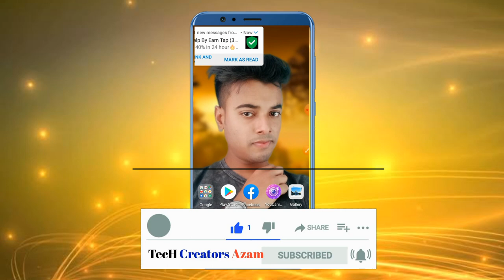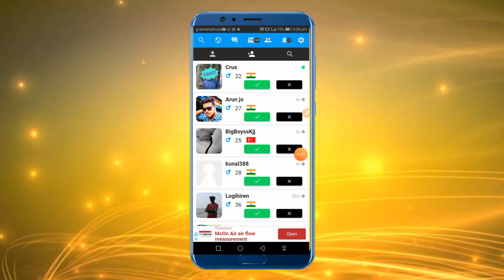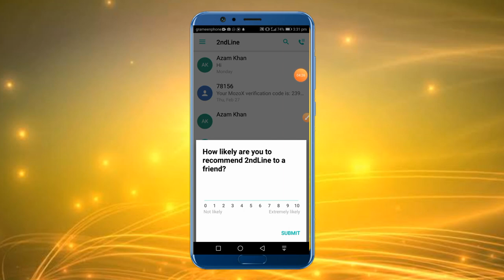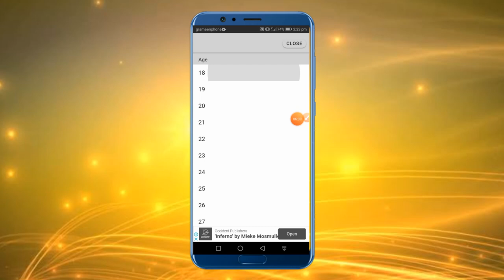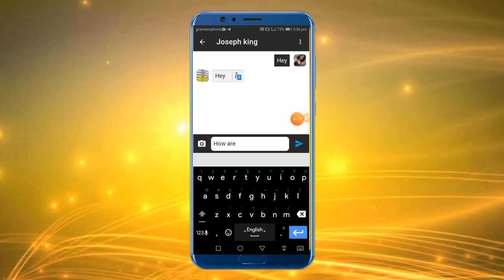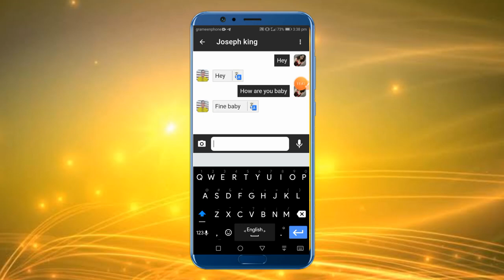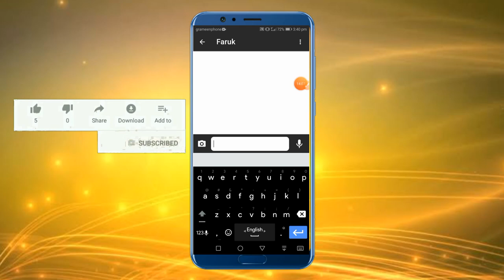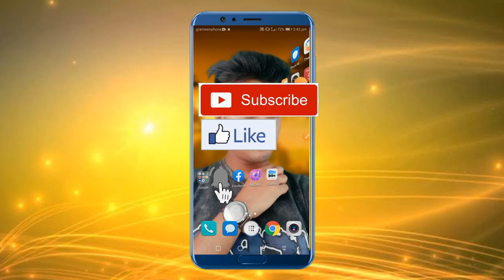CPA Marketing Bangla Tutorial,Cpagrip Bangla Tutorial |CPA Marketing Bangla,POF Update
CPAMarketingBanglaTutorial|CPA Marketing tutorial 2020|CPA Marketing 2020|CPA Marketing Bangla,POF Update.

আগের ভিডিও কিভাবে আইডি করবেন লাইভ দেখুন।

আমার এক বছরের ইনকাম নিজেই দেখুন লাইভ পেমেন্ট প্রুফ।

মোবাইল দিয়ে DsLr. এর মত ছবি এডিট করুন কোনো অ্যাপ ছাড়া

My Skype Any Details Message me...

 Facebook Page Any Details Inbox our page

Cpa marketing secret tips
Cpa marketing online
Cpa marketing